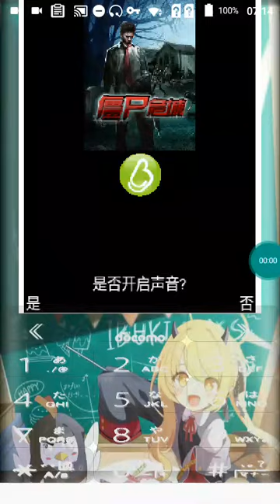Java Game 尸危 - j2me loader